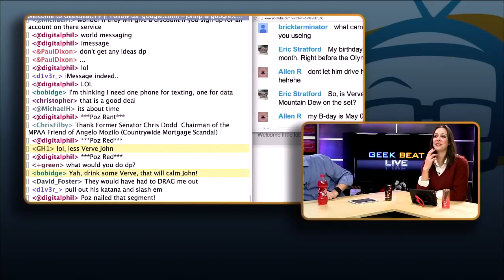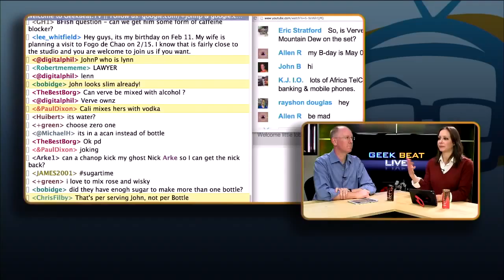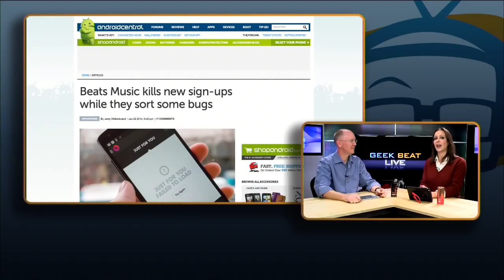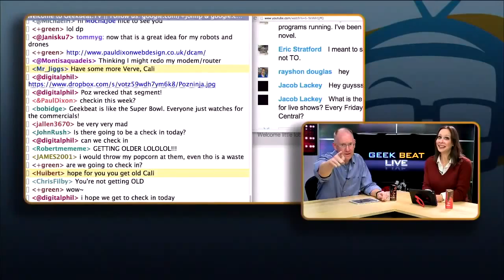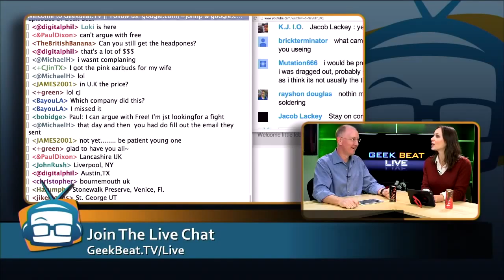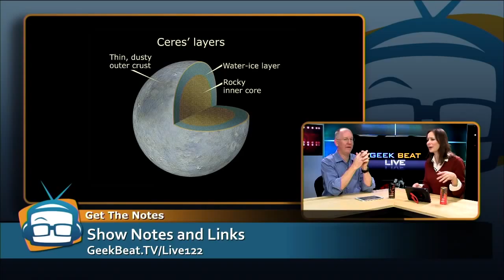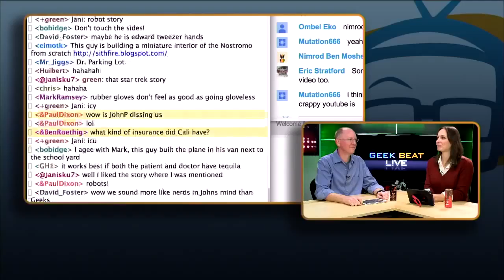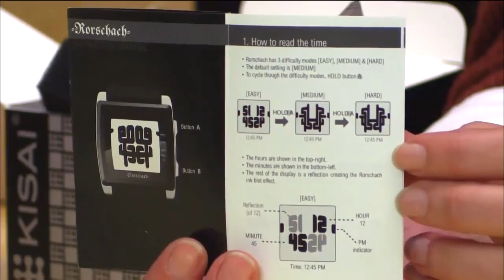Geek Beat Archives GeekBeat Live #122 Uncut